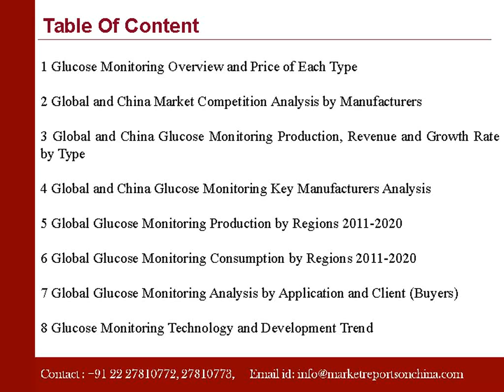Glucose Monitoring Sales Market Report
Marketreportsonchina.com presents a report on “China Glucose Monitoring Sales Market Report”. This report studies Glucose Monitoring in Global and China market, focuses on top manufacturers in global and China market.